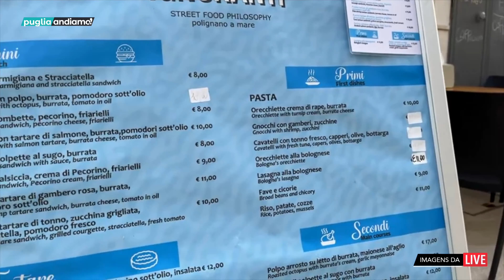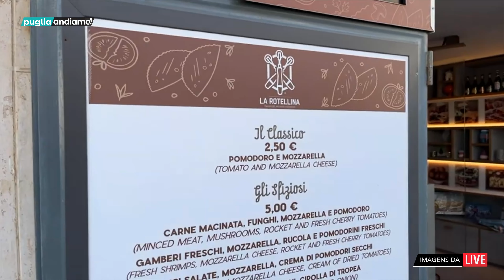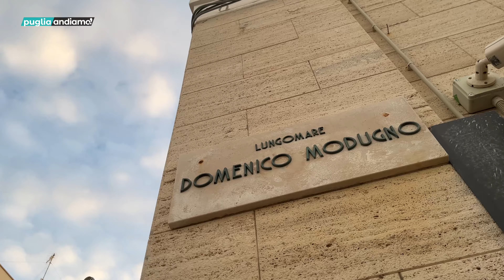POLIGNANO A MARE emociona! 🇮🇹 Andiamo Puglia!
Com menos de 18 mil habitantes, a cidade de Polignano (Puglia) é uma meta turística de alta demanda. Os visitantes são atraídos por paisagens únicas e exuberantes do mar mediterrâneo, pela cozinha estelar, além das construções genuínas, típicas dessa parte do país. Se junte a nós neste passeio no sul da Itália!

🎯 SEJA MEMBRO ANDIAMO
Apoie o canal e tenha acesso a:
✔️ Benefícios VIP: Vídeos extras, interação direta, conteúdos prioritários.
✔️ Flexibilidade total: Cancele a qualquer momento.
✔️ Produto oficial do YouTube ✅ (segurança e credibilidade garantidas).

💙 COLABORE E GANHE RECONHECIMENTO
Nomes destacados mensalmente na aba Comunidade e no Siga-nos para mais conteúdo exclusivo!

1️⃣ Respeito e educação são obrigatórios.
2️⃣ Comentários ofensivos serão removidos e denunciados.
3️⃣ Não divulgamos contatos de profissionais.
4️⃣ Evite auto-promoção sem autorização.
5️⃣ Espaço antidemocrático ou de ódio? Não aqui.

🙏 AGRADECEMOS SEU APOIO!
Todo nosso conteúdo é produzido com respeito, ética e alinhado aos valores que defendemos:
Compartilhamento de conhecimentos e momentos que conectam e moldam culturas.
Seu apoio transforma essa missão em realidade!